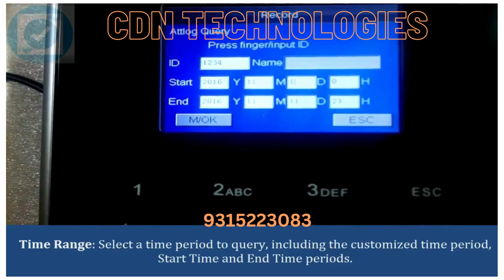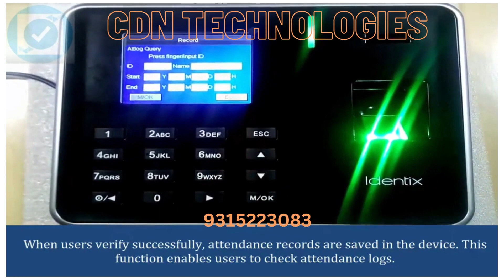ESSL K21PRO BIOMETRIC DEVICE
CDN TECHNOLOGIES INDIA PVT. LTD.